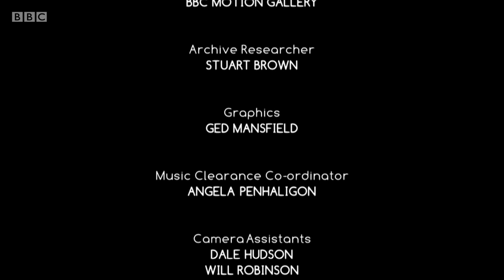BRYAN FERRY ROXY MUSIC - "A Musical History" Documentary